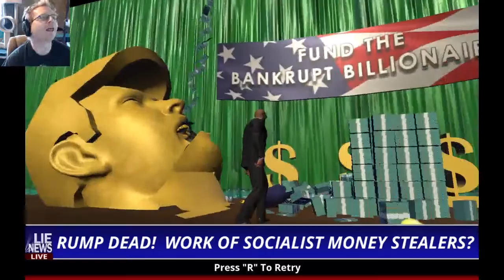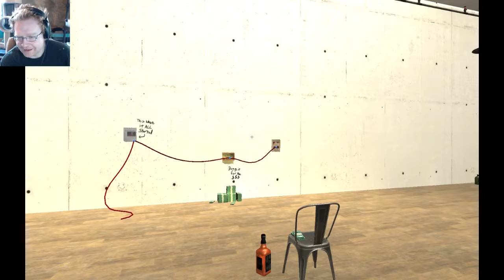Mr. President-The More Better Bodguard.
The President is in danger! You must save him!